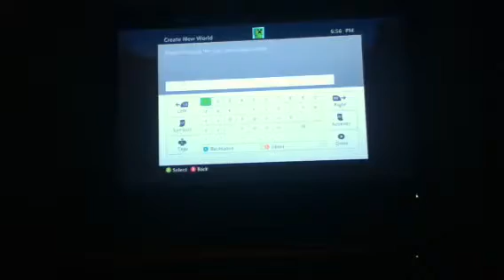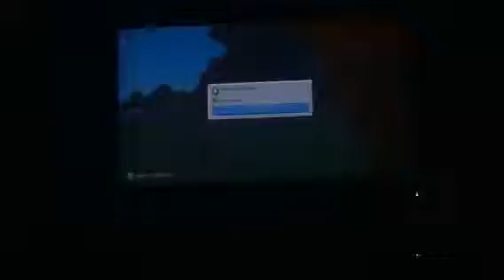Minecraft Let's play episode #1 IRON!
I'm just starting YouTube with a Minecraft series! The quality is bad, I know but try to stick through it with me :)